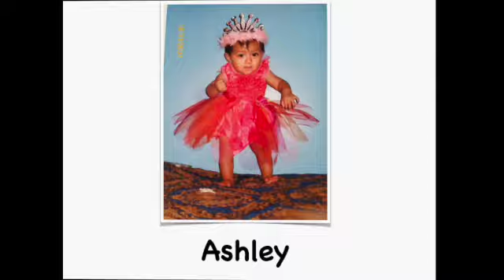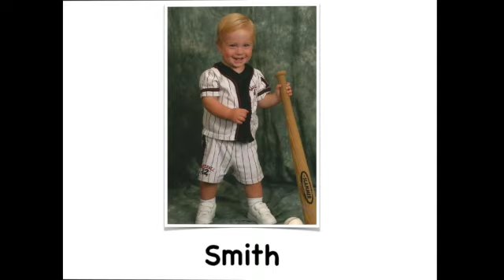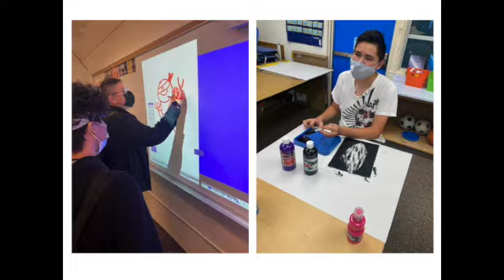Meadows 8th Grade Memories 2021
Here is the 8th grade slideshow that was shared after the Teachers vs 8th Graders volleyball game. We hope you all enjoy it!